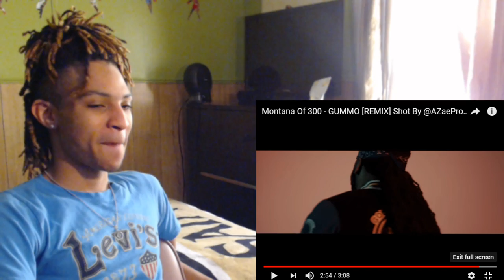Montana Of 300 - GUMMO [REMIX] Shot By @AZaeProduction REACTION!!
Montana Of 300 - GUMMO [REMIX] Shot By @AZaeProduction REACTION!! if you have any lit videos for me to react to hit me up on one of the sites below. make sure to hit the like button comment and SUBSCRIBE!! THANK YALL!!